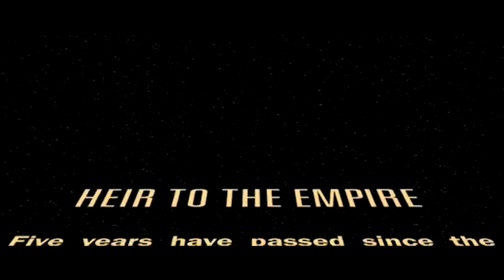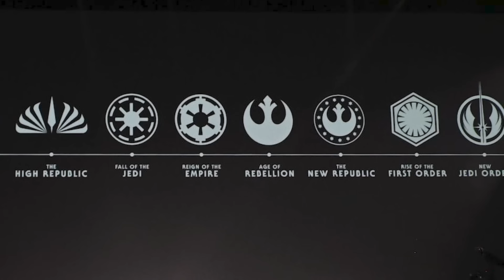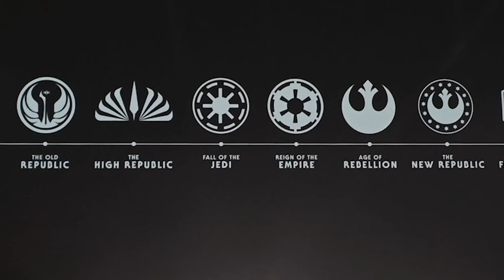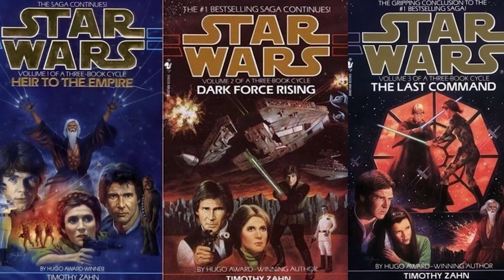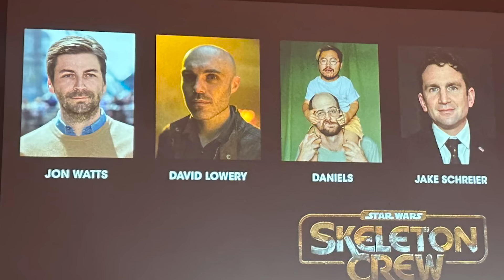The Mandalorian Grogu Movie Teaser 2025 Breakdown: Ahsoka Season 2 and Star Wars Easter Eggs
The Mandalorian Grogu Movie Teaser 2025. New Star Wars Mandalorian Movie Explained. Ahsoka Season 2 Teaser, Anakin Skywalker, Young Ahsoka, Luke Skywalker & Acolyte Trailer

Covering  Star Wars The Mandalorian Grogu Movie Teaser, The Mandalorian Season 4, Ahsoka Season 2 Teaser and Thrawn Movie. Dave Filoni becomes the new Kevin Feige of Star Wars. Ahsoka Episode 8 Finale Easter Eggs and Cliffhangers. More Anakin Skywalker Cameo Scenes. Thrawn Wins, Return To Dathomir, Ahsoka, Sabine and Ezra Stranded in Other Galaxy. Ashoka Season 2 Teaser, The Mandalorian Season 4 Trailer and connection. Star Wars Skeleton Crew Trailer Connection. Anakin Clone Wars Flashbacks

Ahsoka Episode 8 Ending. Thrawn Returns, Witch Kingdom of Dathmiri. Ahsoka Travels to the other galaxy. Ezra Bridger Sabine Wren Reunion. Baylan Skoll vs Thrawn, Shin Hati. Thrawn's Army of Nightsister Zombies like Marrok

Anakin Skywalker Ahsoka Reunion. Ahsoka vs Anakin Skywalker, Ahsoka vs Darth Vader, Ahsoka Clone Wars Flashbacks, Anakin Skywalker Ending Explained. Order 66 Flashback Scenes. The World Between Worlds. Space Whales Purrgils Explained. Ancient Jedi References.

Hayden Christensen Anakin Skywalker and Darth Vader Cameo Scenes. Nightsisters History, Thrawn Returns, Dark Jedi Baylan Skol, Shin Hati Apprentice. Ahsoka vs Sith Ligthsaber Fights, Sabine Wren, Ezra Bridger, Zeb, Hera Syndulla. Thrawn Movie Heir To The Empire, Ahsoka Season 2 Teaser. Grogu Becomes a Mandalorian, The Mandalorian Season 4 Trailer.  Dark Jedi Baylan Explained, Sabine Wren, Ezra Bridger, Zeb, Hera Syndulla. Crossover characters from The Mandalorian Season 4 like Grogu

Lots more Trailers coming Joker 2 Trailer, The Batman 2 Trailer, Avengers 5 Kang Dynasty Trailer, Avengers 6 Secret Wars Trailer, Deadpool 3 Wolverine Trailer and more Fantastic Four Teasers!

More The Mandalorian Movie and Ahsoka Season 2 videos soon!